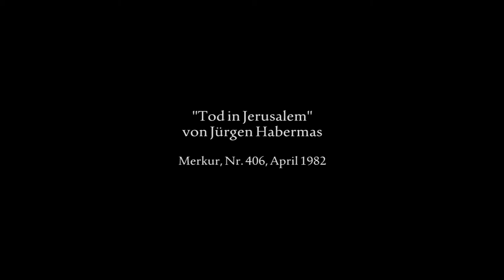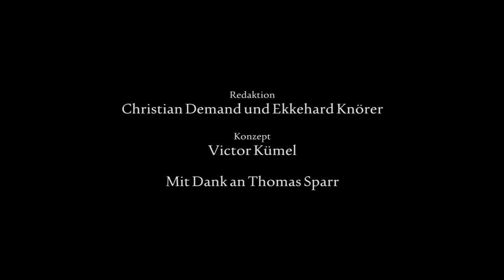Thomas Sparr über Jürgen Habermas | MERKUR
Thomas Sparr empfiehlt zur zweiten Lesung „Tod in Jerusalem“, den Jürgen Habermas anlässlich des Begräbnisses von Gershom Scholem 1982 verfasst hat. Ein schmaler, aber gehaltvoller Text, in dem Habermas seinen Zeitgenossen würdigt.

Die besten Texte aus über 70 Jahren Merkur, empfohlen von Autoren, Freunden und Wegbeleitern der Zeitschrift – jetzt gratis lesen

Thomas Sparr ist Literaturwissenschaftler, war von 1990 bis 1998 Leiter des Jüdischen Verlags, danach Cheflektor des Siedler Verlags und ist heute Editor at large beim Suhrkamp Verlag. 2017 erschien sein Buch Grunewald im Orient. Er schreibt seit 1990 für den Merkur.

MERKUR Zweite Lesung
Redaktion: Christian Demand, Ekkehard Knörer
Konzept: Victor Kümel
Video: Atman Production